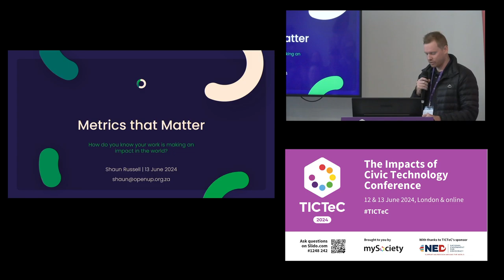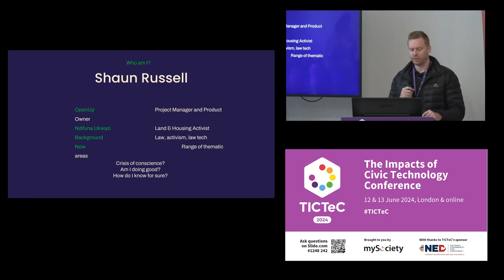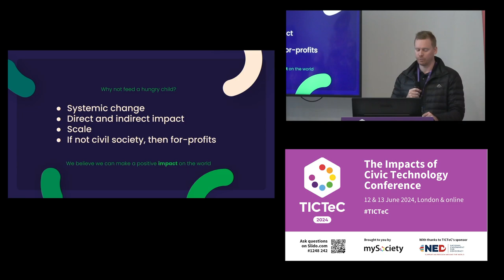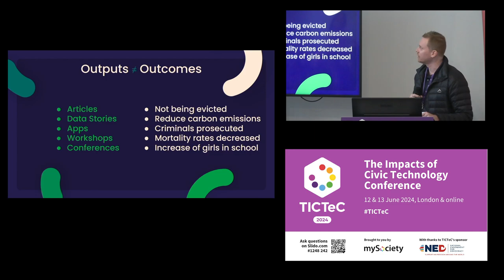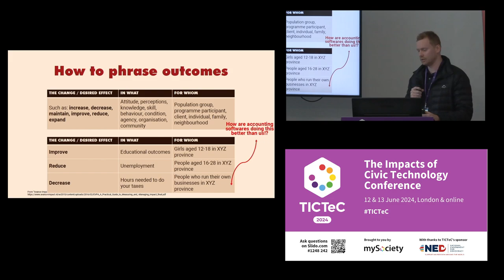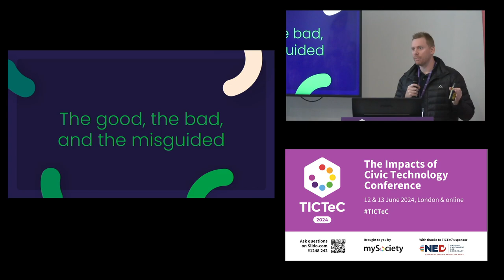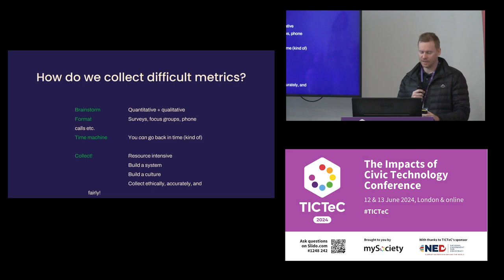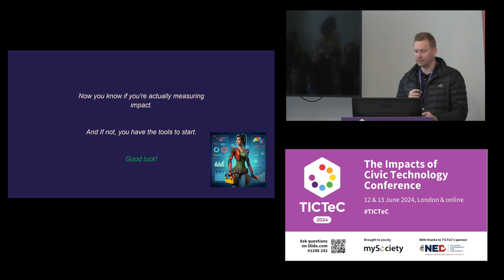TICTeC 2024: Have you empirically improved transparency and accountability?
Shaun Russell (OpenUp, South Africa) at mySociety's The Impacts of Civic Technology Conference (TICTeC) on 13 June 2024 in London and online.

How can you say empirically that the work you are doing has made things more transparent in your field? If your work is nebulous and difficult to measure in real world impact, this is a challenge — and one faced by a collaboratively-made data visualisation tool aimed to make the South African parliament more transparent and accountable.

How do you measure transparency and accountability? How can you say empirically that the work you are doing has made things more transparent in your chosen field? How do you know if your great idea, executed over many months, years or even decades has actually held anyone in power to account?

Directed campaigns on a very specific topic or person may be able to claim impact, if for example their target is forced to officially announce a change in their actions, policies or has been rapped over the knuckles by a judge. But what if your work is more broad, more nebulous, and far more difficult to measure in real world impact?

This is the central challenge faced by a collaboratively-made data visualisation tool aimed to make the South African parliament more transparent and accountable.

Project partners The Parliamentary Monitoring Group (PMG), are the only organisation in the country collecting meaningful data from Parliament — and even Parliament themselves, as well as the executive government of South Africa, use PMG daily.

OpenUp has been tasked with combining this data, along with a wider net of data and APIs, into a tool that has an impact on South African society. How do we find useful ways to measure a technology’s impact? With multiple, and sometimes rather creative indicators — but always eschewing vanity metrics.